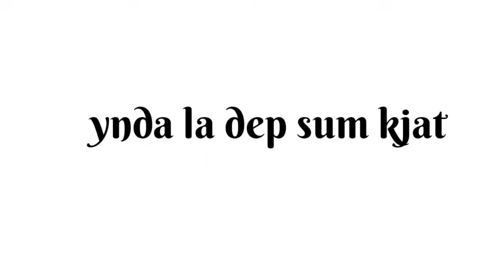Ka Jing Burom Ka lok ia U Lok // na dong Sha Dong,